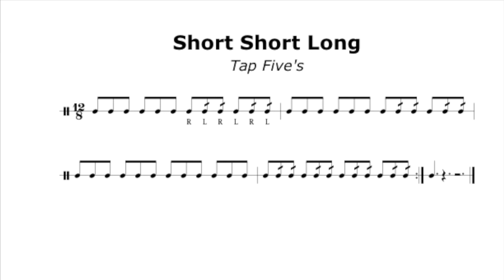Short Short Long - Tap Fives - 150